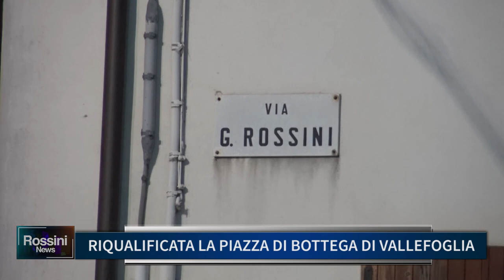RIQUALIFICATA LA PIAZZA DI BOTTEGA DI VALLEFOGLIA